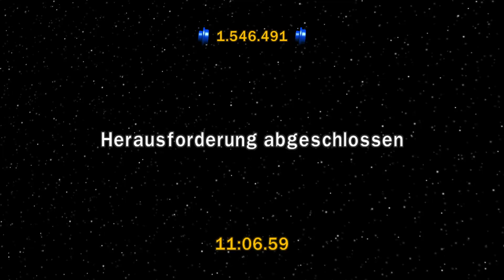Lego Star Wars: Die komplette Saga |Studs Sammeln| 💎100% | German |No Commentary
Lego Star Wars: Die komplette Saga:
schnell und einfach Steine sammeln.

💵 Star Wars Filme
💵 USB Mikrofon
💵 Gaming Headset
💵 Gaming Maus

🎮 Lego Star Wars: Die komplette Saga (2007)

Schlagen Sie sich durch I bis VI
Spielen Sie alle sechs Star Wars Filme in einem Computerspiel! Mit neuen Charakteren, neue Levels, neuen Features und zum allerersten mal haben Sie die Chance sich in einem einzigen Spiel durch die gesamte Star Wars Galaxie zu schlagen und zu bauen!